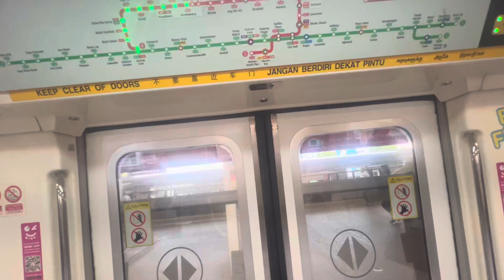(Brief Smoke Smell at Yishun) SMRT C151 039/040 Khatib to Yishun. (➡️ JUR D/E)